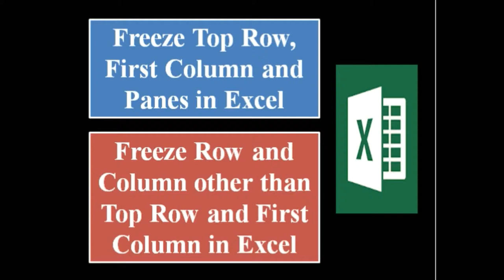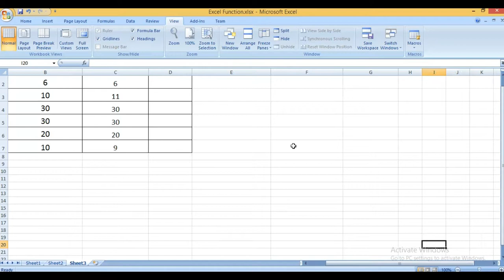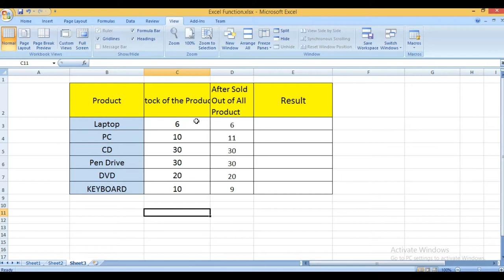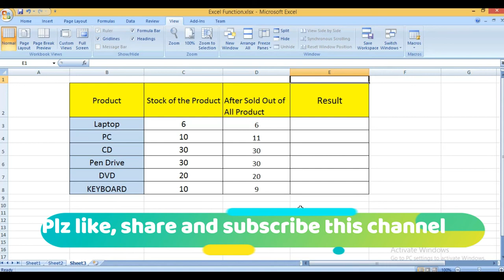Freeze Excel Row, Column and Panes in Bengali | বাংলা টিউটোরিয়াল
In this video, we will learn how to freeze Top Row, First Column and Panes in Excel and also learn how to freeze Row and Column other than Top Row and First Column in Excel